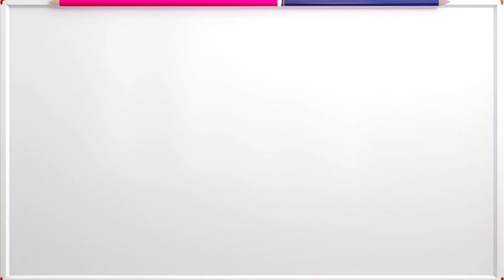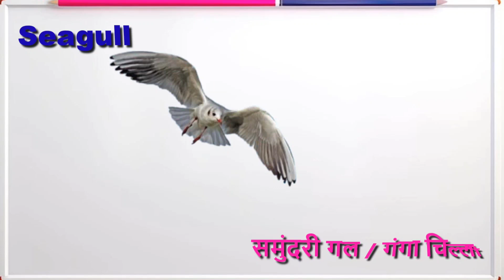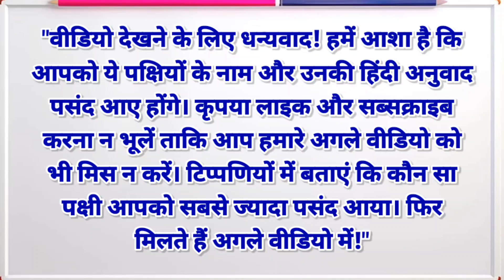100 Birds Name in hindi and English with pictures | list of birds name Hindi and English Part 4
100 Birds Name in hindi and English with pictures | list of birds name Hindi and English Part 4
Welcome to our video on "100 Birds' Names in English with Hindi Translation and Images"!